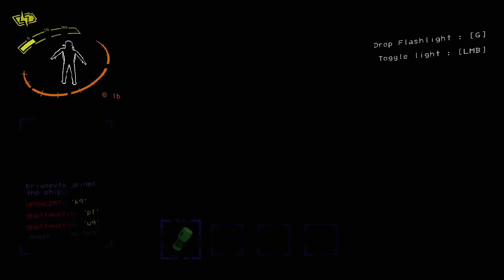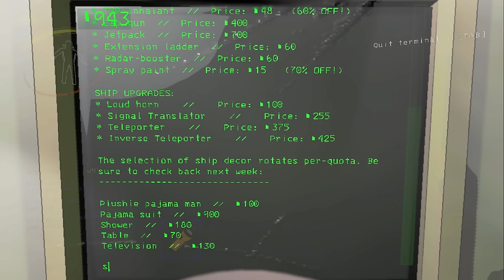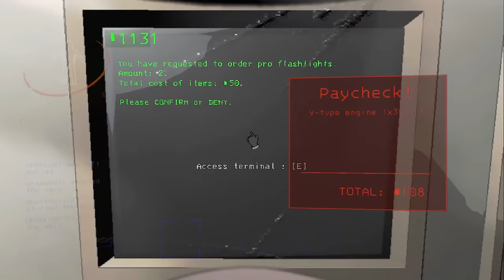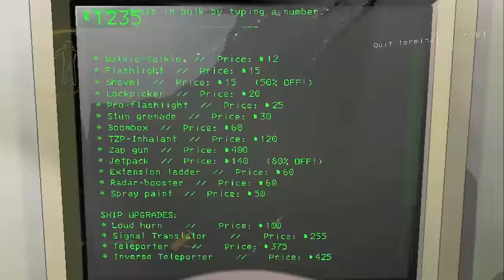The Diversity Mod Makes Brackens SCARIER - Lethal Company Mod Showcase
The diversity mod changes a few rules when it comes to the employees and certain enemies, and we checked that out in this video with @nicofloflolive and @brianevts !

Main changes were to brackens, snare fleas, ghost girls, and employees, plus one extra surprise that we weren't expecting.

We decided to play this as an iron man just so we could play on each moon once while using this mod, and it ended up being a pretty cool experience!

Let me know if you've played with this mod in the comments!

timestamps:
0:00 Intro
0:38 Experimentation
2:31 Steam Debuff
6:35 New Enemy?!
9:55 Assurance (Locked?!)
15:07 Vow
20:32 New Apparatus and Bracken Interaction
25:34 Offense ($400 Loss)
31:00 March
35:58 Rend
37:54 Bracken Temple Run Minigame
41:59 Dine (Flooded)
47:28 Titan (Eclipsed)
51:09 Betraying my teammates